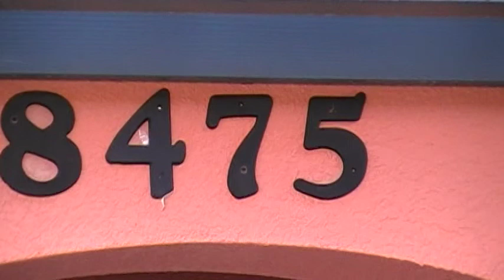Inside 8475 Crystal Cove